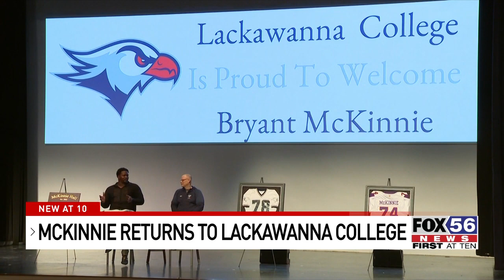Mckinnie back at Lackawanna College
The best football player ever at Lackawanna College returned to Scranton

Bryant McKinnie played for the Falcons in the late 90s before moving on to bigger and better things.

The 44-year-old spoke to the public and student-athletes about his experiences.